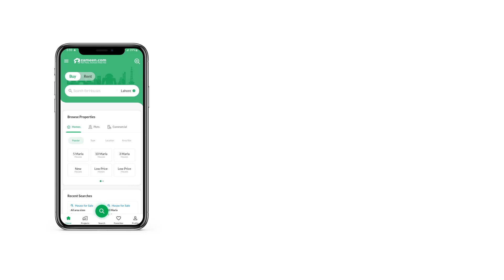240 SQYD RESIDENTIAL PLOT FOR SALE IN SAADI TOWN SCHEME 33 KARACHI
240 sq yards west open corner lease fresh map approved plot available for sale near main road
Ready for construction plot

Most Reasonable Chance Deal Vip Location Plot Are Available For Sale In Investors Rate

(BANK LOAN FACILITY AVAILABLE FOR THIS PLOT)

This is a golden time to invest in a good place where you can earn more in just 6-8 months

A Secured & Highly Ranking Vip Town In Heart Of Scheme 33 Area

200 percent safe & secure investment
NO GRABBING NO DOUBLING NO FRAUDS

Project of PAKLAND HOUSING pvt ltd
Approved by Malir Cantonment board

One of the best location block for Residential & Investment & Construction purpose

All documents clear
Sweet water available no load shedding

 Walking Distance From Main Gate
 5 Mins Drive From Malir Cantt.

lease Area & Crystal Clear Paper Working
(malir Cantonment Authority)

8 Banks & Bus Stop (11-c) Route Starting From Saadi Town

top Ranking Schools Like The Educators & The Smart School

boundary Wall Society
with 24 Hours Active Security

Call for Demand & Visit

NOTE: We also provide affordable quality construction & state of the art finishing work solution from scratch to finish under one roof visit our ongoing projects for construct your dream house

TAWAKKAL ASSOCIATES & CONSTRUCTIONS

Office Address: C-19 block 4 Main Central Avenue Road  Opposite to MCB bank Saadi Town